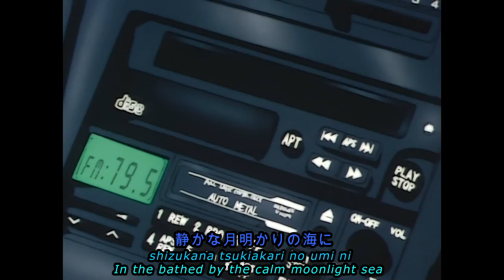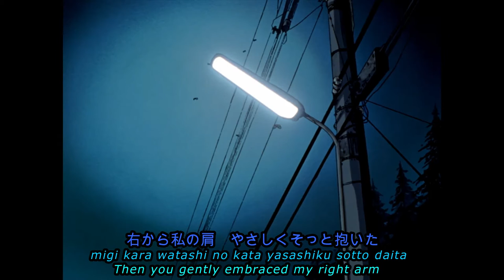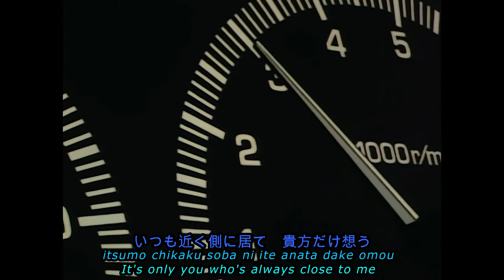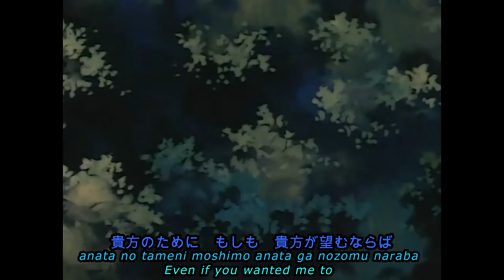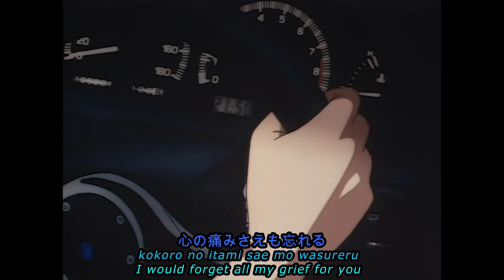Night Cruising | Momoko Kikuchi - CITY POP - lyric video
Night Cruising | Adventure from Momoko Kikuchi with lyrics and a Evangelion / Intial D edit.
𝓤𝓷𝓽𝓲𝓵 𝓽𝓱𝓮 𝓷𝓮𝔁𝓽 𝓼𝓾𝓷𝓼𝓮𝓽, 𝓴𝓮𝓮𝓹 𝓭𝓻𝓮𝓪𝓶𝓲𝓷𝓰 ...